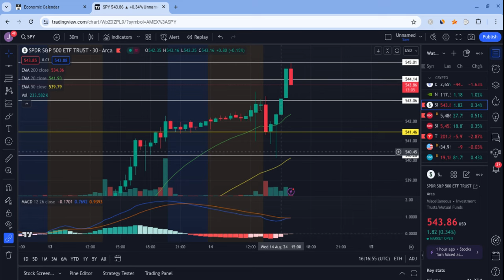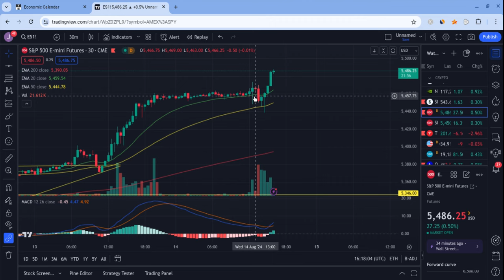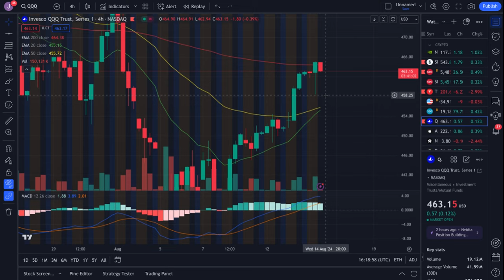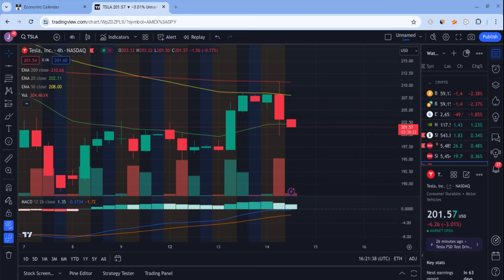🔥 TESLA STOCK CRITICAL SUPPORT!! TSLA, SPY, NVDA, QQQ, COIN, META, AMZN, & AMD PREDICTIONS! 🚀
Hey everyone!

Tesla had a red day as it closed at $216 on Thursday (just as predicted), and it held support. Tesla is also very strong for the long-term! In this Tesla video, I will give you my Tesla stock price prediction, while mentioning Tesla news; regardless of Tesla's short term, it's long-term will be bright with massive growth potential. Tesla to the moon! Tesla is the future!